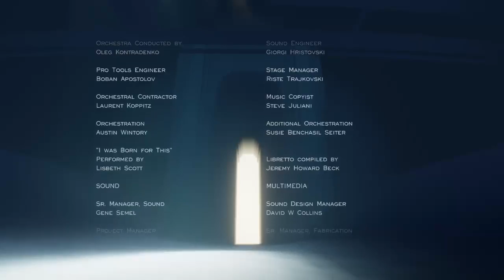Journey : ►This is not a game, this is an experience. | ENDING/FINALE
As we get closer to the mountain, it is clear that the blizzard and the monsters have no chance against our magnitude and bad assery. This is the most gorgeous game I've played in a while, and it succeeds at many things.
 Make sure to play the video on 720P for 60 FPS quality!